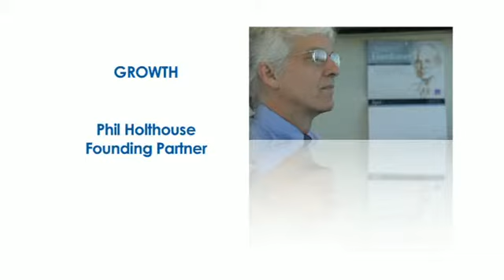California CPA Firm Growth Strategy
Phil Holthouse, Founding partner of HCVT discusses the vision of the California CPA firm that allowed the firm to grow more quickly than many other firms and to continuously develop their client base.